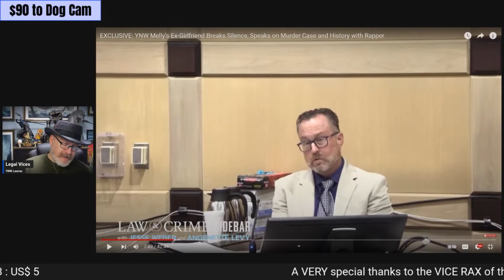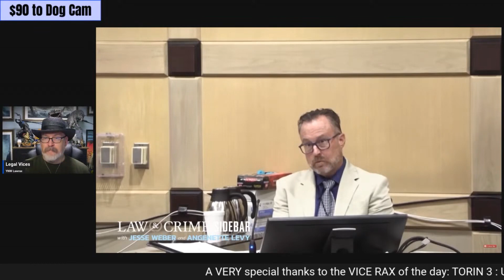YNW MELLY's Ex-GF Allegedly Intimidated by Corrupt Detective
Why did the police think Melly's Ex-GF was involved?  Was she being intimidated and threatened by corrupt (allegedly) Detective Moretti?